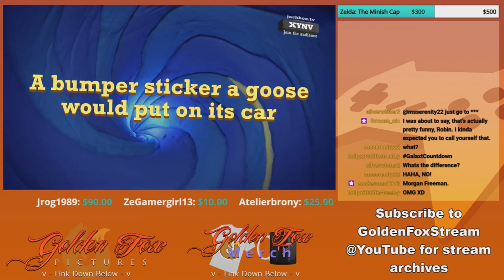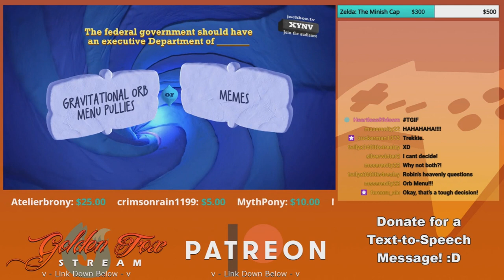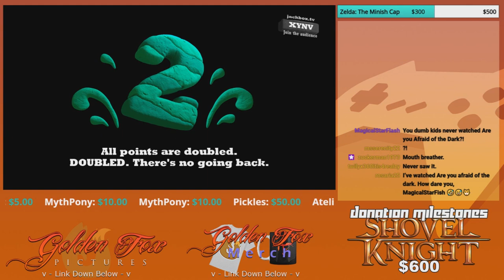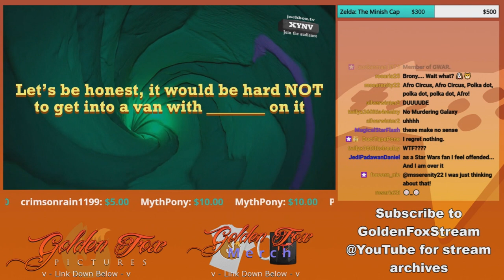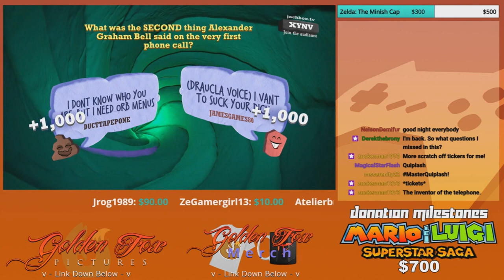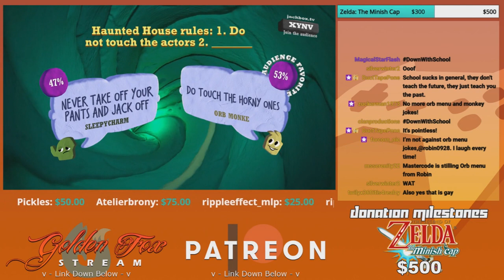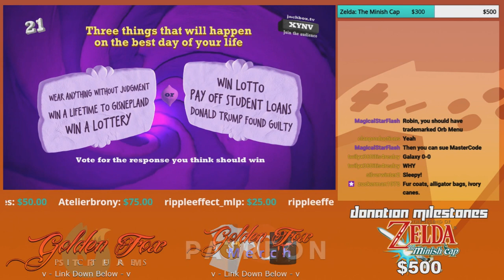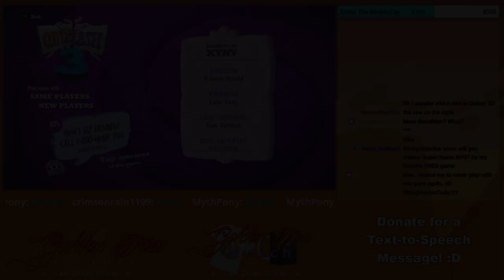Claymation Edition | GoldenFox Plays Quiplash 3 Round 1